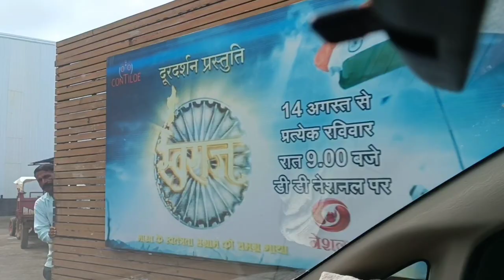TV serial outdoor shooting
tv serial

outdoor shooting

historical serial

king getups

outdoor shooting is fun

actors

technicians

crew members

fun

food

traveling